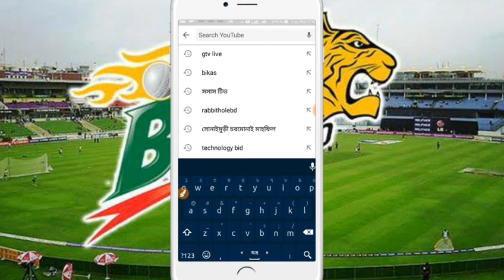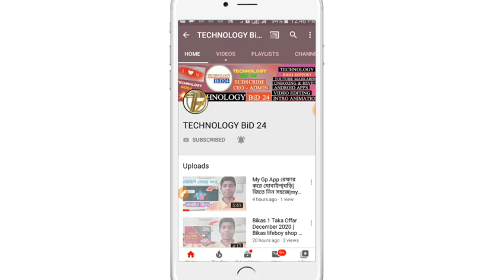🔴Gtv live today |সরাসরি জিটিভি লাইভ|gtv live cricket|rangpur vs khulna live|bpl live streaming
Video: gtv live||Rangpur Rangers vs Chattogram Challengers live match today ||bpl live streaming today | cc vs RR live ||